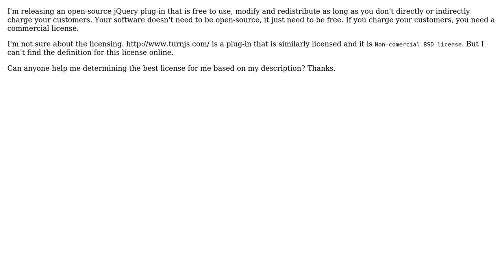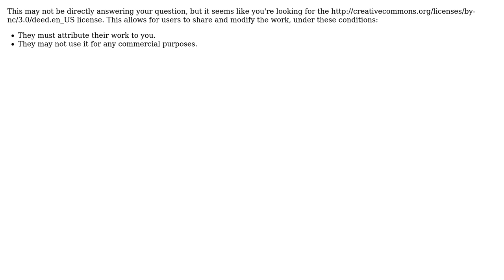What license is best for this: Software is open source and free to use as long as you don't...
Software Engineering: What license is best for this: Software is open source and free to use as long as you don't charge your customers

With thanks & praise to God, and with thanks to the many people who have made this project possible! | Content (except music & images) licensed under CC BY-SA | Music | Images & others | With thanks to user Kilian Foth user Dynamic user andrerpena and the Stack Exchange Network Trademarks are property of their respective owners. You are responsible for your own actions.